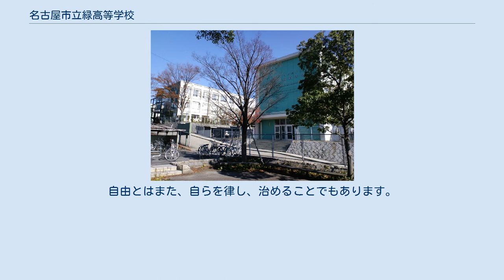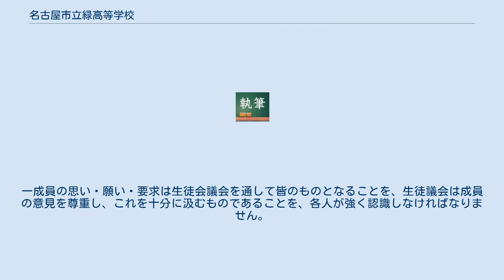名古屋市立緑高等学校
名古屋市立緑高等学校（なごやしりつ みどりこうとうがっこう）は、愛知県名古屋市緑区旭出にある市立の高等学校である。
 名古屋市にある公立高校で、名古屋市立高校の一つ。
学科は普通科のみ。
愛知県公立高等学校入学試験の群・グループは尾張1群のAグループである。
 丘の上に位置する高校である。
校舎の隣には名古屋市緑図書館がある。
 アルバイトは原則禁止となっている。
家庭の事情によりやむを得ない場合のみ、保護者、担任とよく話した上で許可願いを指導部に提出した後、アルバイトを行うことを例外的に許可される。
 また、原付・普通自動車・2輪自動車の免許取得は禁止されている。
こちらも、家庭の事情によりやむを得ない場合のみ、上記同様の届出後、免許取得が例外的に許可される。
 真理を究める人になろう 心の美しい人になろう 他人を認める人になろう ※ 緑高等学校周辺の公園や高校の外側にある側溝や周辺道路の清掃活動。
生徒会執行部と風紀常任委員会が担当。
 わたしたちには自由があります。
自由があって、はじめて人間性の豊かな発現･伸展はあるのです。
友とともにひたすらのびてゆくことが、わたしたちの願いなのです。
しかし、自由だからといって手放しでこれを賛美するものではありません。
自由とはまた、自らを律し、治めることでもあります。
その意味で自治活動は欠かせないものです。
一成員の思い・願い・要求は生徒会議会を通して皆のものとなることを、生徒議会は成員の意見を尊重し、これを十分に汲むものであることを、各人が強く認識しなければなりません。
民主主義は、そうした認識によって支えられるものです。